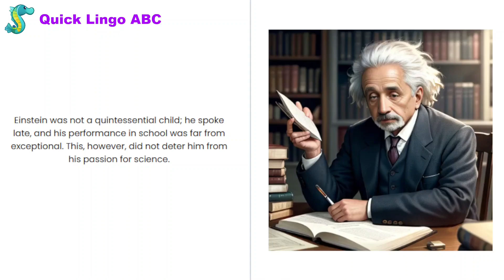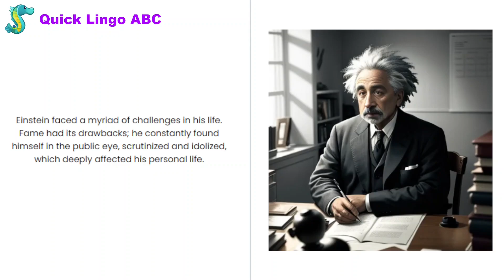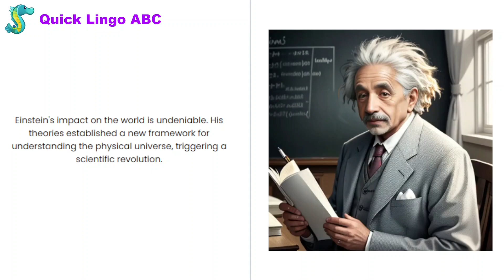Learn English through Story | Level 2 | Albert Einstein | Theoretical Physicist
A captivating journey through the life of Albert Einstein, from his early years to his groundbreaking discoveries.